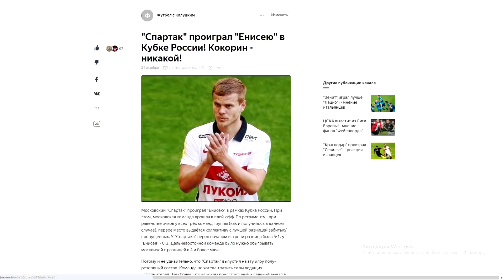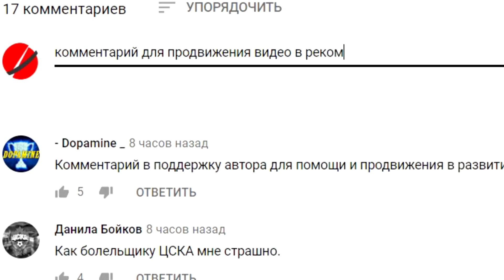Миранчук снова забил за "Аталанту"! - реакция в Италии